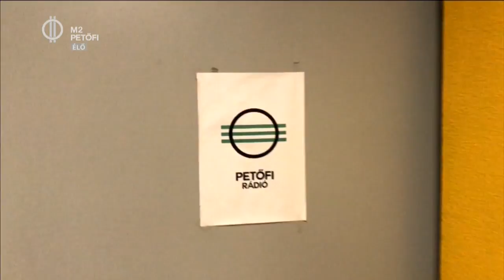Szabó Győző saját házasságát viszi színpadra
Szabó Győző nem áll meg – 24 órából 30-at dolgozik. A Talpra Magyarban Harsányi Levente társműsorvezetője lett nemrégiben, emellett pedig persze játszik is, sokat. Jövő héten lesz a bemutatója a Loveshake című darabnak, ami az ő és felesége kapcsolatát dolgozza fel. És ma délelőtt még arra is volt ideje, hogy interjút adjon az M2 Petőfi tv-nek.